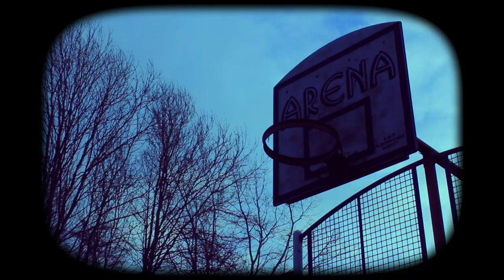MUSIC VIDEO MATT/MARK/FINN AND HAL